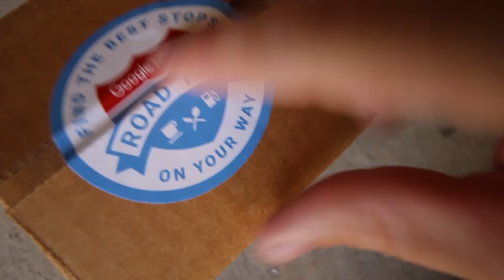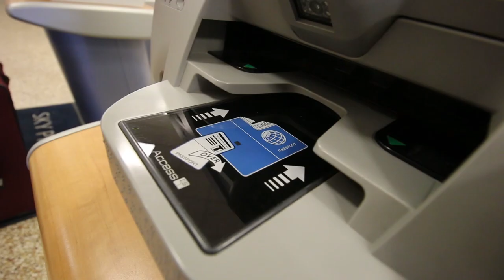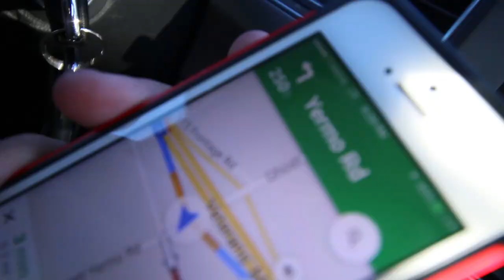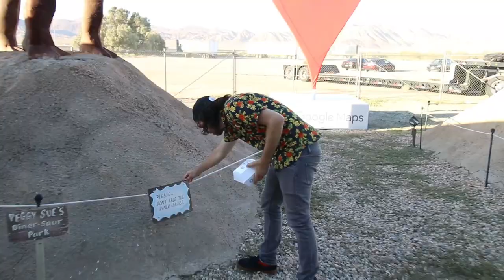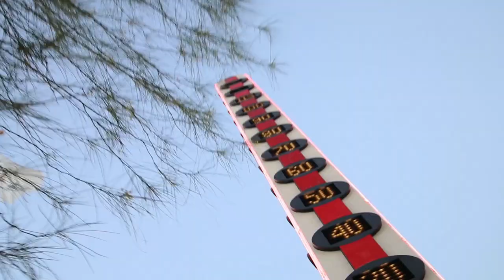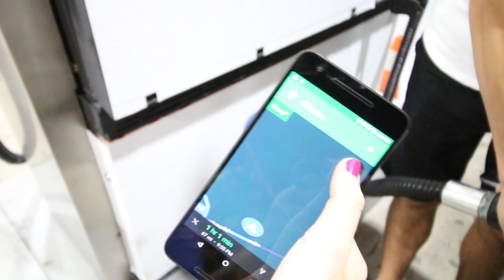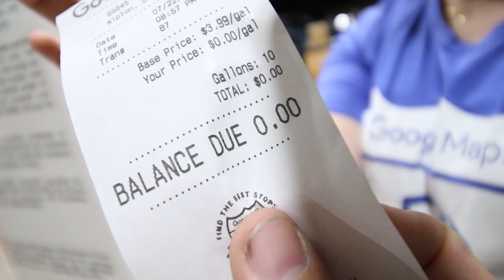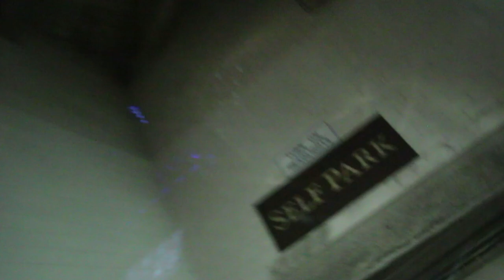We Found The Cheapest Gas!!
We partnered with Google Maps for the ultimate road trip...full of surprises

Best Roadtrip Day Ever 227

Today was crazy because we literally had no idea what we would be doing. All we knew was that it was going to be fun.
We start in Utah, then fly to California, then rent a car, then have the ultimate MapsRoadtrip to Las Vegas with GoogleMaps
And find cool stops on our way right in the app, everything from a 50s Diner-saur to the biggest thermometer in the world!

*highfive*